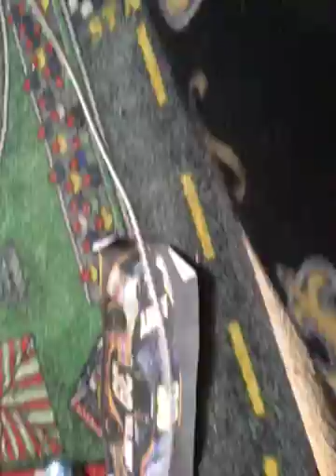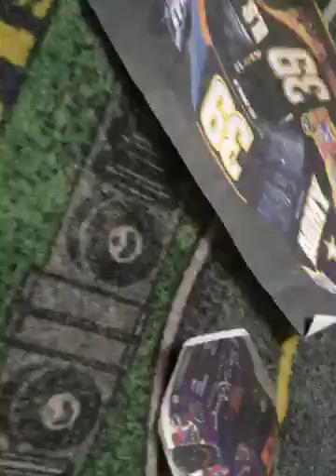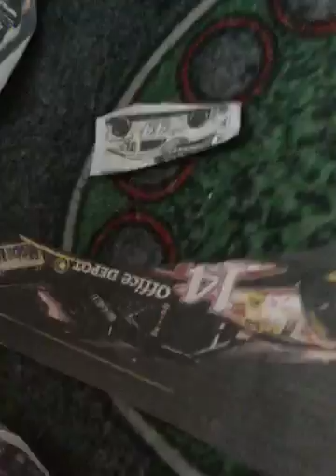Alex stewart wins at martinsvile while Gerald causes big wreck 900th video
Gerald is a jerk I’m I right
It’s also my 900th video  and one of the most conserveacal races ever on yt and my channel